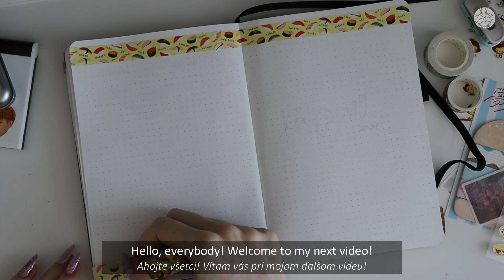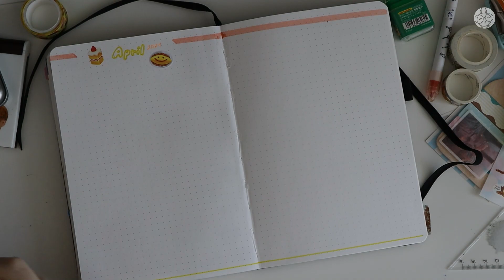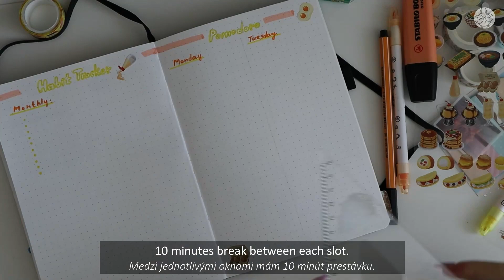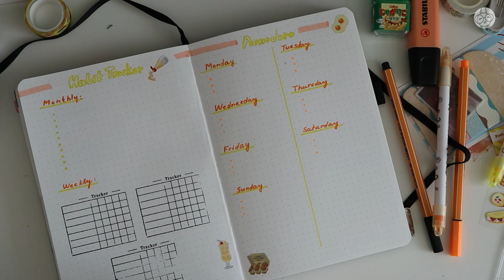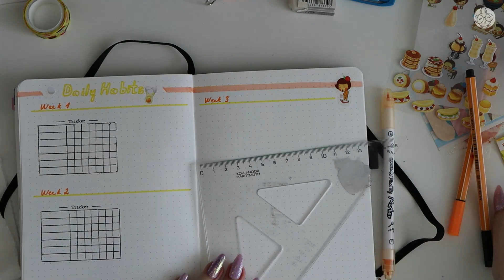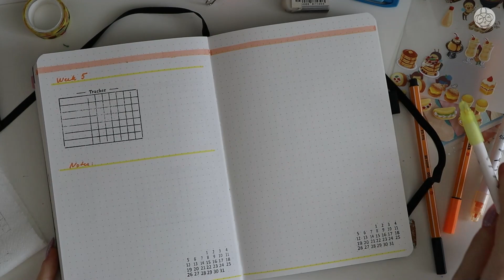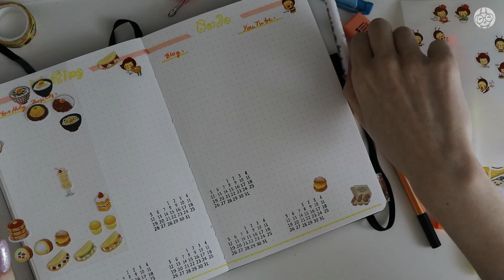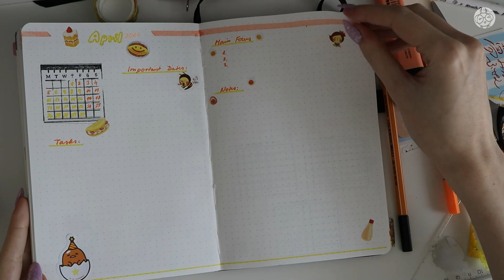GRWM Bullet Journal April 2021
Hello everybody! 😊 Spring is already here and after all these cool pastel colors, I finally had to change my usual color scheme. ✨ I also included stationery from ZenPop March 2021 box. And as you can probably say, after this video I was really hungry. 🍜 If you are interested in ZenPop Stationery Box, I have a Unboxing ZenPop Video playlist on my channel.
Ahojte! 😊 Jar je už konečne tu a po všetkých tých studených pastelových farbách som musela už zmeniť svoju farebnú paletu. ✨ Tento mesiac som použila aj papierenské potreby z marcového ZenPop boxu. Ako asi môžete povedať z videa, po dokončení plánovania som celkom vyhladla. 🍜 Ak vás zaujal ZenPop, na mojom kanáli nájdete zoznam videí s ich rozbaľovaním. Pokiaľ by ste chceli vedieť viac, môžete sa vždy pozrieť na môj blog v slovenčine. 😉

📚 Supplies used / Použité potreby: 📚
Notebook / Zápisník:

Sakura Gelly Roll - Gélové Pero Biele 08 - unavailable link / vypredané

Acrylic Block for Silicone Stamps - Blok zo sklenenej živice pre silikónové pečiatky -  unavailable link / vypredané
Silicone Stamps / Silikónové pečiatky - unavailable link / vypredané